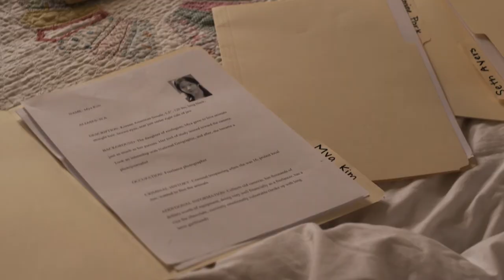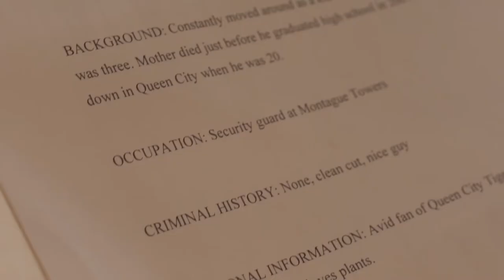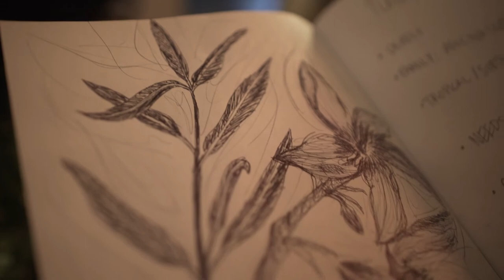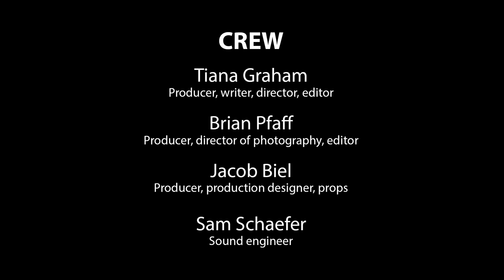Oleander - Short film